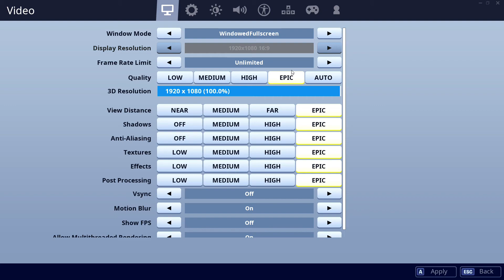1650 vs 1060-3GB - 9600K. CSGO, Fortnite, PUBG, GTAV, Overwatch.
00:10 CSGO    01:30 Fortnite    02:50 PUBG    04:10 GTAV    05:30 Overwatch

CPU: Intel Core i5-9600K - 107%
GPU: Nvidia GTX 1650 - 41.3%
SSD: Samsung 970 Evo Plus NVMe PCIe M.2 500GB - 363.5%
RAM: Corsair Vengeance LPX DDR4 3200 C16 2x8GB - 108.8%
MBD: Asrock Z390 Pro4

CPU: Intel Core i5-9600K - 107.3%
GPU: Nvidia GTX 1060-3GB - 54.2%
SSD: Samsung 970 Evo Plus NVMe PCIe M.2 500GB - 330.7%
RAM: Corsair Vengeance LPX DDR4 3200 C16 2x8GB - 105.9%